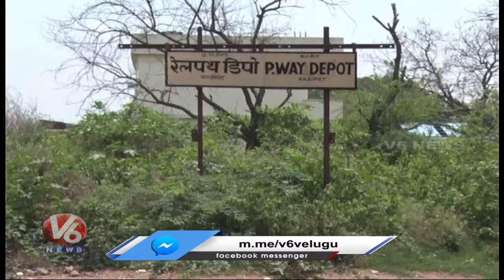Congress Govt Special Focus On Warangal - Hyderabad Highway Roads | V6 News